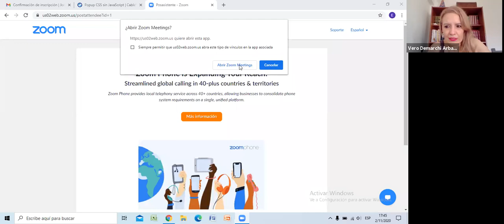Trámite ante la S.R.T Parte 2